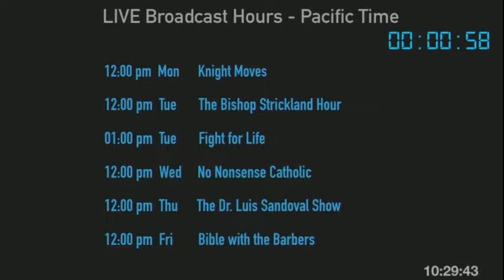Mr. Campbell Talks About Teaching Online - "Hands on Apologetics with Gary Michuta," May 26, 2022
Interview with Gary Michuta on Virgin Most Power Radio's program "Hands on Apologetics." Phillip and Gary discuss the importance of history and Mr. Campbell discusses challenges and rewards of teaching online.